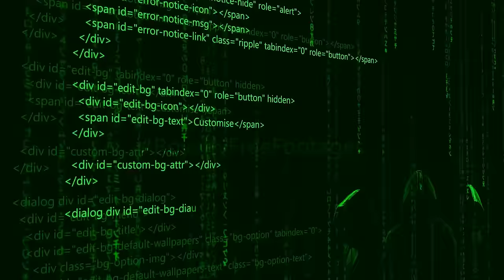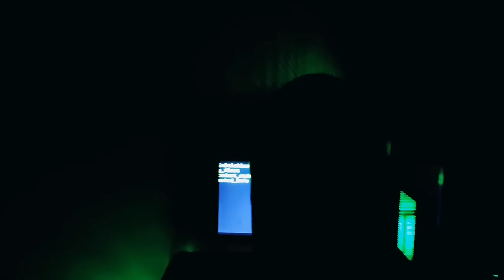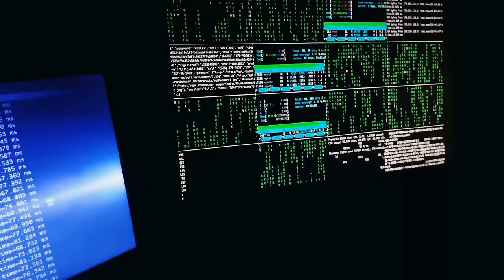የኢትዮጵያ ንግድ ባንክ HACK ተደረገ!